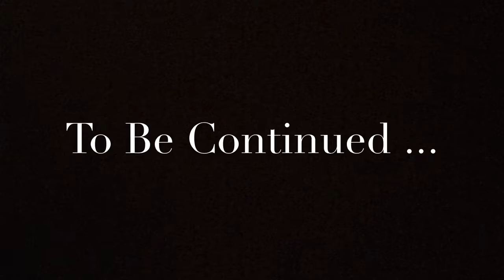Peace Out Canton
Last vlog of my first semester in college